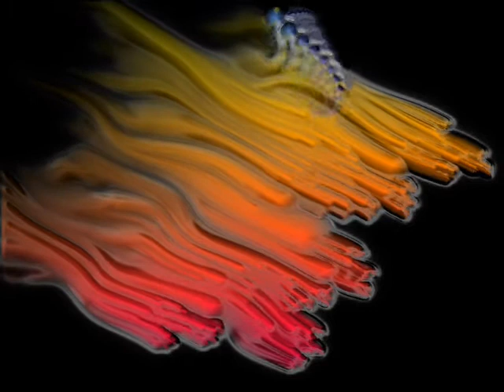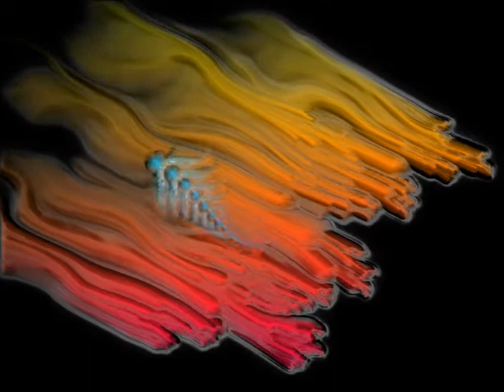MGMT - Electric Feel [Milkdrop2.0 Demo]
artist: MGMT
track: Electric Feel
album: Oracular Spectacular

lyrics:

all along the western front
people line up to receive
she got the current in her hand
just shock you like you won't believe
sun in the amazon
with the voltage running through her skin
standing there with nothing on
she gonna teach me how to swim

i said ooh girl
shock me like an electric eel
baby girl
turn me on with your electric feel

all along the eastern shore
put your circuits in the sea
this is what the world is for
making electricity
you can feel it in your mind
oh you can do it all the time
plug it in, change the world
you are my electric girl